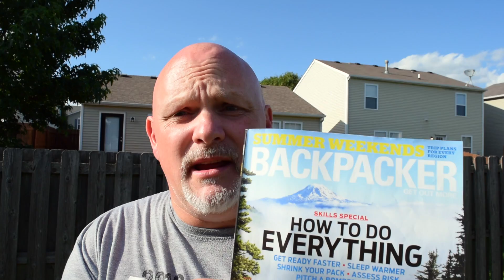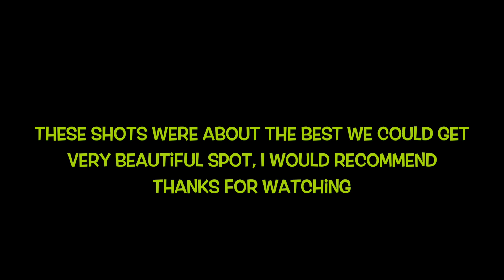Exploring a Secret Waterfall at Boch Hollow Nature Preserve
My friend Jen and I took a day trip to nearby Ohio to explore a little known waterfall at Boch Hollow Nature Preserve. I found out about this nature preserve while reading my Backpacker magazine. While we were disappointed at the fact we could not get better views and shots of the falls, we still thought it was magical to look at. I was even able to get a little closer with the drone without breaking any of the preserve rules. Hope you enjoy this one. After we visited this waterfall, we set out to Hocking Hills State Park as Jen had never been there before.
You can also visit this page to see how to obtain a permit to visit this waterfall

If you like my content and would like to support my efforts to constantly improve and to one day do this full time.

What I used to film:

Sony FDR AX33

Iphone 6S

DJI Osmo Mobile

DJI Mavic Pro

Ricoh Theta S 360 Camera

GoPro Karma Grip

GoPro Hero 5 Black

Sony G7X Mark ii

GoPro Hero Session

LP Mic/Video Mic

Rode Smart Lav +

Rode Videomic ME

Sony a5000

Tascam DR-40